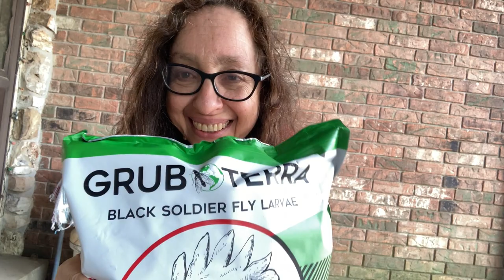GrubTerra Black Soldier Fly Larvae for Chickens and Ducks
This is a review of GrubTerra Black Soldier Fly Larvae for poultry and ducks.
GrubTerra sent me yet another five pound bag to review. I let the chickens and ducks decide for themselves. They liked it!  "GrubTerra up cycles food waste using black soldier fly larvae to produce a healthy feed for chickens, fish, reptiles and birds!" use this code AyaKatz to get 10% off your order.
Music from the Filmora collection.
A Special Shout out to our New Member: Sparrow XIII